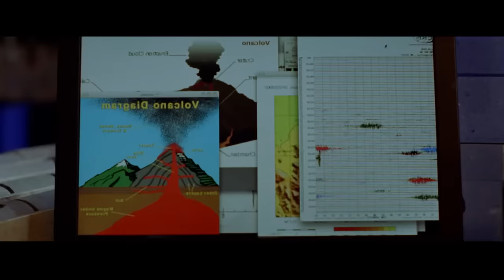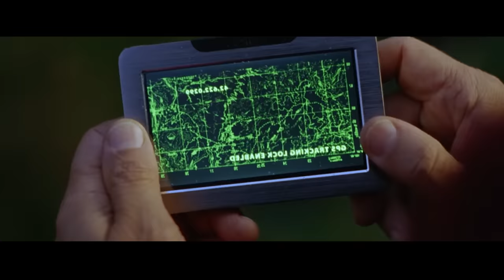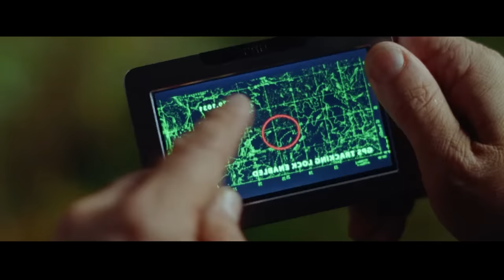Scientists Discover a Mountain That Births Creatures Hundreds of Meters Long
Scientists discover a giant creature under the Earth that is wrapped around the entire planet. When the creature wakes all grumpy, it causes worldwide destruction.